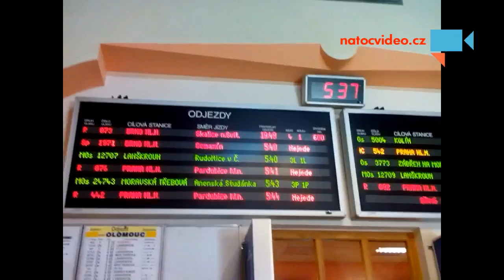Trocha vody a slabě pod nulou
Námraza zastavila vlaky. Z České Třebové do Prahy jen pěšky. Přesně podle reklamy Českých drah Vlaky stojí auta jedou, nebo to bylo opačně? - Autor: Roman Topinka